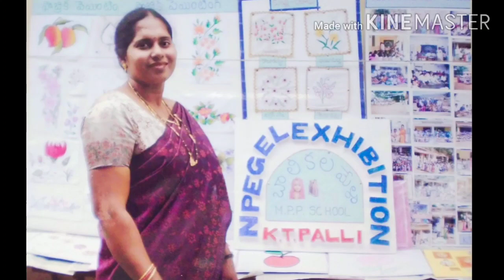District Level 1st Prize NEPGEL#Usharani Adusumalli#Craft for children#Diy paper art